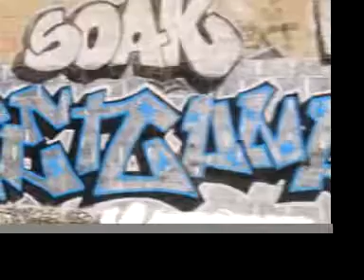Le Tag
A montage of graffiti found in and around Paris